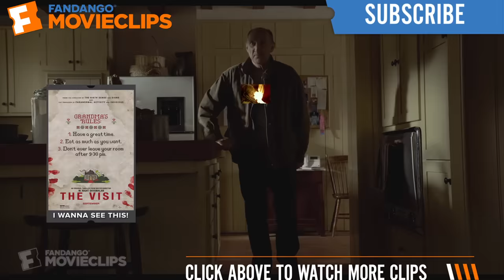The Visit (6/10) Movie CLIP - Those Aren't Your Grandparents (2015) HD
CLIP DESCRIPTION:
Tyler (Ed Oxenbould) and Becca (Olivia DeJonge) make a shocking discovery about Nana (Deanna Dunagan) and Pop-Pop (Peter McRobbie).

FILM DESCRIPTION:
The Visit is a comedic horror film from director M. Night Shyamalan that follows a pair of children whose lives are changed drastically when their mother (Kathryn Hahn) takes them to visit their grandparents. After seeing their grandparents engaged in activities that they had been kept as a secret to the entire family previously, they are endangered and rendered potentially unable to ever return to their previous existence. The movie co-stars Peter McRobbie and Deanna Dunagan, with music from Hans Zimmer.

CREDITS:
Cast: Olivia DeJonge, Ed Oxenbould, Peter McRobbie, Kathryn Hahn, Deanna Dunagan
Producers: Ashwin Rajan, M. Night Shyamalan, Jason Blum, Steven Schneider, Marc Bienstock
Screenwriter: M. Night Shyamalan